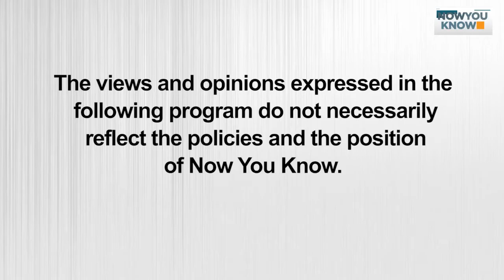REPLAY| LEGAL BASIS: Atty Josa Deinla on the appeal to release political prisoners amid the pandemic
Atty. Josalee Deinla from the National Union of People's Lawyers (NUPL) speaks with Shari Oliquino to talk about the situation of political prisoners amid the COVID-19 pandemic.

Last April, 22 political detainees sought the Supreme Court's “compassionate intervention” to temporarily release them and other prisoners who were elderly, sickly or pregnant for the duration of the health crisis caused by the COVID-19.

Three months passed and the Court has not yet granted their petition. On July 2, political detainee and one of the 22 petitioners Reina Mae Nasino was brought to a hospital to give birth. She was brought back to jail with her newborn baby on July 3.

Legal Basis is a program that serves you everything you need to know about the most pressing legal issues in the country. Through the help of Filipino lawyers, we examine legal provisions and deliver pieces of legal advice to the Filipino people. The program is hosted by Shari Oliquino.